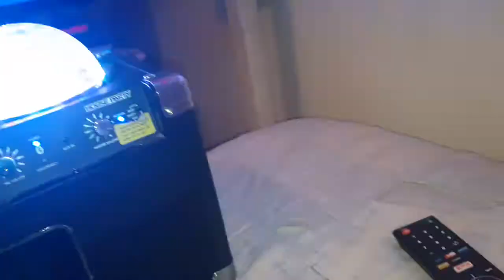Chuck e cheese January 2003 show segment 1 rerun